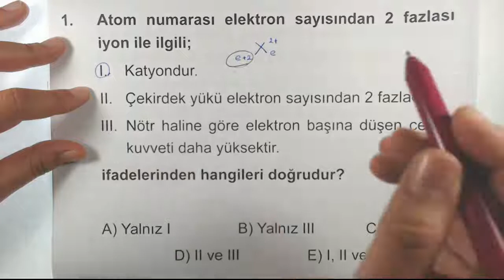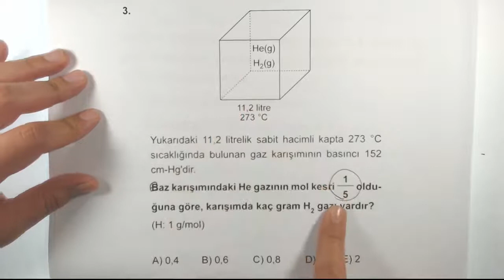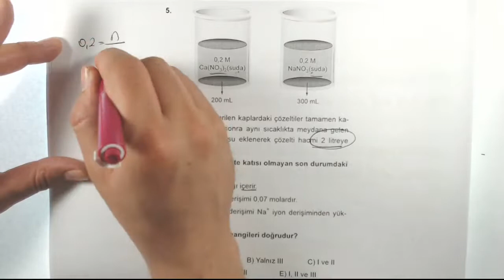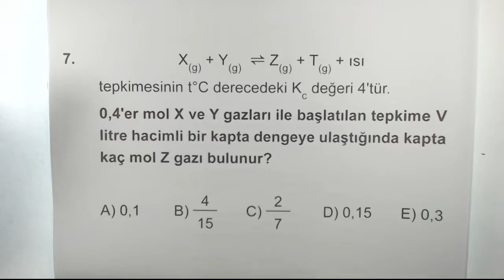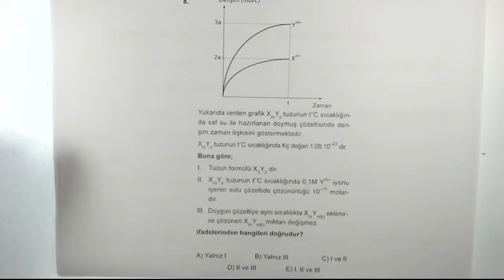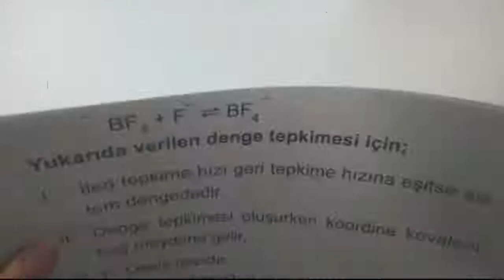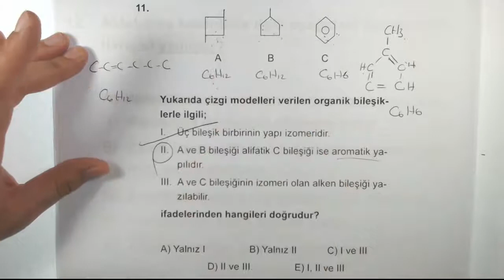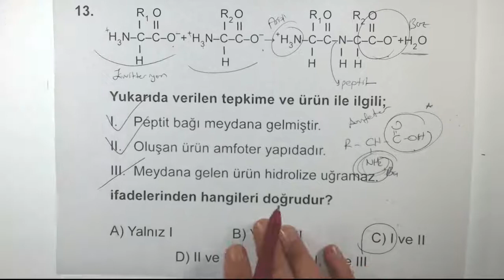AYT Kimya 30'lu Denemeleri Deneme-25 Çözümleri